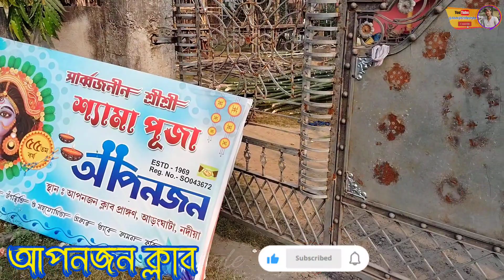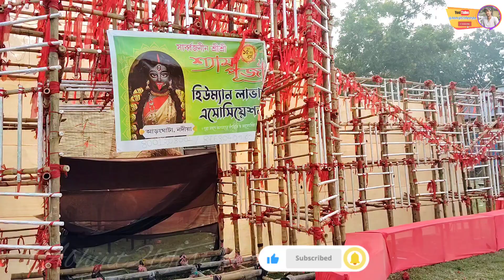আড়ংঘাটার সবথেকে সেরা কালীপূজা মন্ডপগুলি প্রস্তুতি পর্ব ।Kali Puja aranghata are preparation 2023।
আড়ংঘাটার সবথেকে সেরা কালীপূজা মন্ডপগুলি প্রস্তুতি পর্ব ।The best Kali Puja pandal in aranghata are preparation
আড়ংঘাটার সবথেকে সেরা কালীপূজা মন্ডপগুলি প্রস্তুতি পর্ব  😍 || Aranghata Kali Puja 2023 || Aranghata Kali Puja

🪔 "Experience the vibrant pulse of Aranghata as Paldel preparations infuse the air with excitement and tradition! Dive into the energetic bustle of the city, where every corner is alive with the anticipation of this beloved festival. Join us on a journey through the bustling streets, adorned with colorful decorations, bustling markets, and fervent preparations, capturing the essence of Paldel's enchantment.

nadia kalipuja